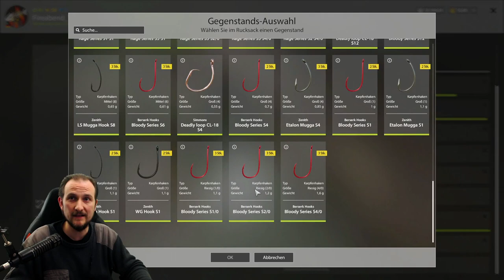Russian Fishing 4 #115 Brasse mal anders?